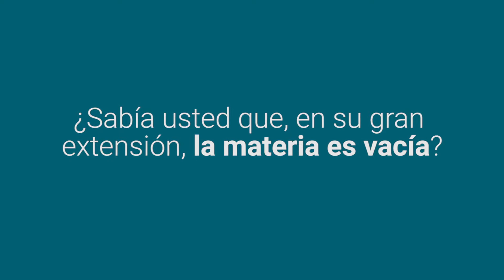Mecánica del Medio Continuo - Vox Pop - Qué entienden las personas por...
Mecánica del Medio Continuo - Vox Pop - Qué entienden las personas por algunos conceptos matemáticos